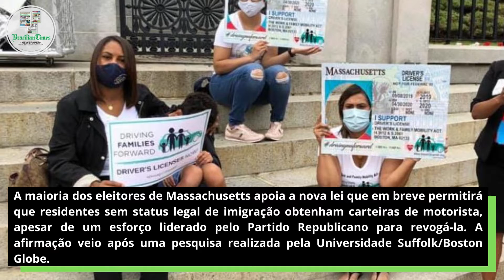Maioria apoia carteira de motorista para indocumentados em Massachusetts, diz pesquisa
A maioria dos eleitores de Massachusetts apoia a nova lei que em breve permitirá que residentes sem status legal de imigração obtenham carteiras de motorista, apesar de um esforço liderado pelo Partido Republicano para revogá-la. A afirmação veio após uma pesquisa realizada pela Universidade Suffolk/Boston Globe.